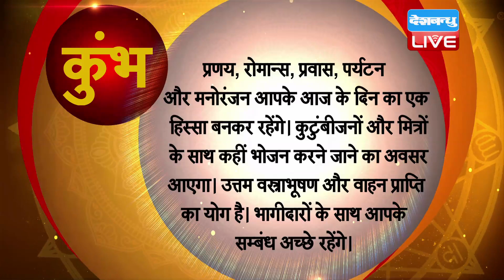16 September 2020 | आज का राशिफल | Today Astrology | Today Rashifal in Hindi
16 September 2020 | आज का राशिफल | Today Astrology | Today Rashifal in Hindi